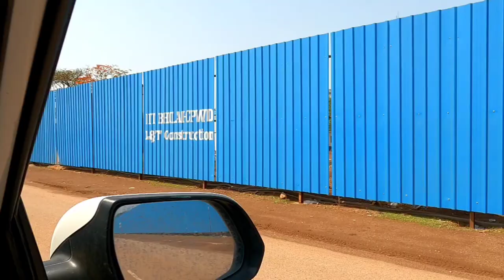IIT INDIAN INSTITUTE OF TECHNOLOGY, VLOGS CENTER OFFICIAL VIDEO 🎥🔥🎥🔥🔥🔥 💥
IIT INDIAN INSTITUTE OF TECHNOLOGY OFFICIAL VIDEO🎥🔥🎥🔥🔥🔥 💥💥🔥🎥।

AAJ HUM INDIAN INSTITUTE OF TECHNOLOGY   IIT KA VIDEO LEKAR AAYE HAI JO KI WORLD CLASS INSTITUTE HAI BACHELOR ENGINEERING K LIYE CONSTRUCTED BY L N T CONSTRUCTIONS DOSTON VIDEO PASAND AAYE TO JARUR LIKE N SUBSCRIBE KARE.. धन्यवाद
VLOGS CENTER
IIT INDIAN INSTITUTE OF TECHNOLOGY